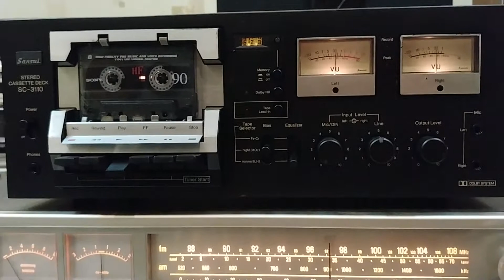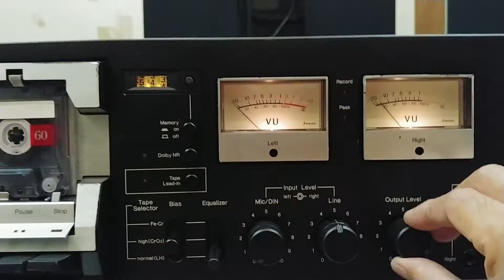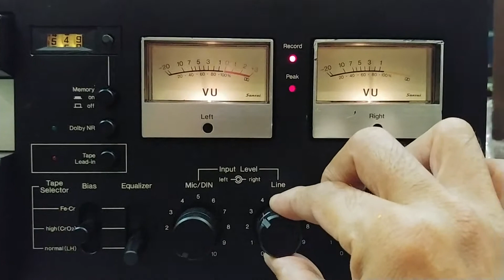Test Tape Sansui SC-3110